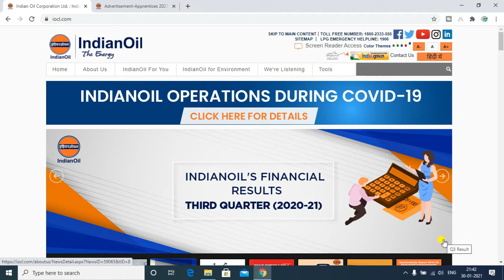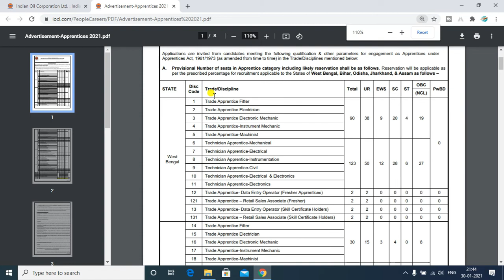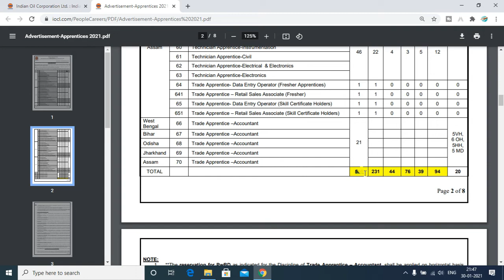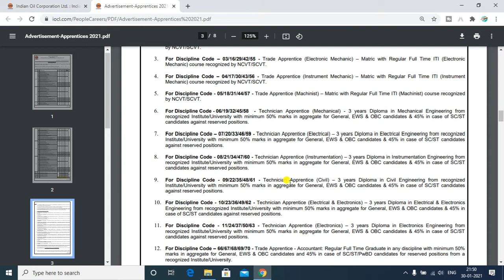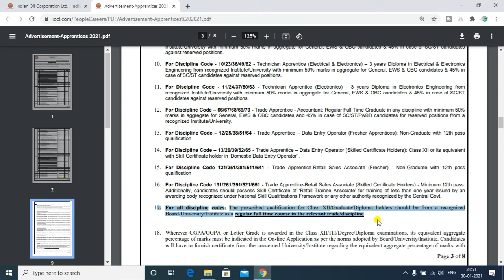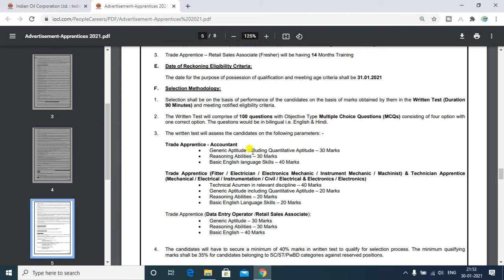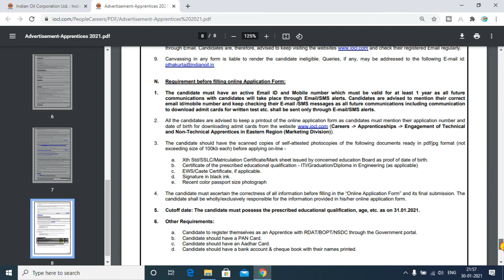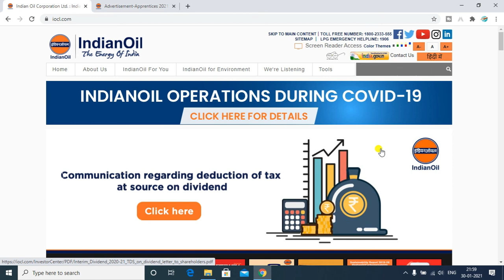IOCL Various Post Recruitment 2021 | রাজ্যে ইন্ডিয়ান ওয়েলে চাকরি উপযোগী ট্রেনিং নিয়োগের বিজ্ঞপ্তি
INDIAN OIL CORPORATION LIMITED | IOCL Various Post Recruitment 2021 | রাজ্যে ইন্ডিয়ান ওয়েলে চাকরি উপযোগী ট্রেনিং নিয়োগের বিজ্ঞপ্তি